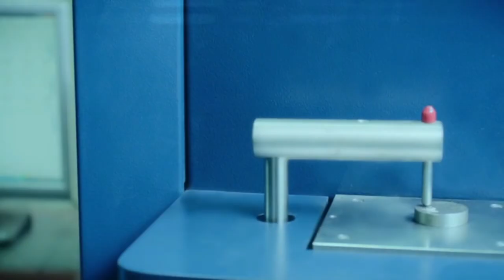Exclusive Interview Chairperson TEVTA Punjab Mr Ali Salman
Presents By Model Steel (10th  Episode )